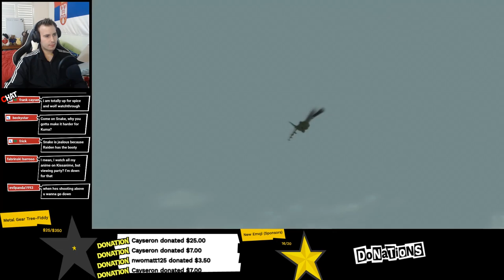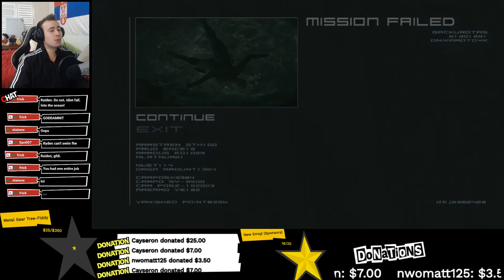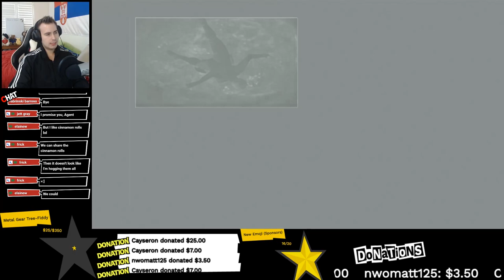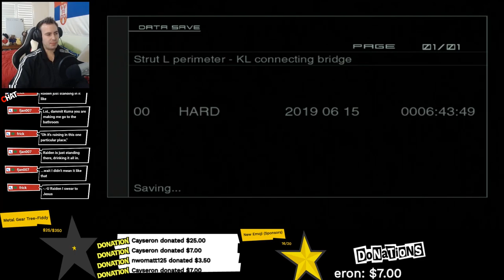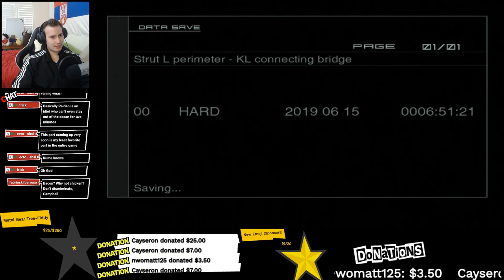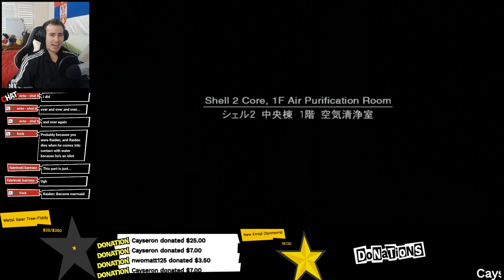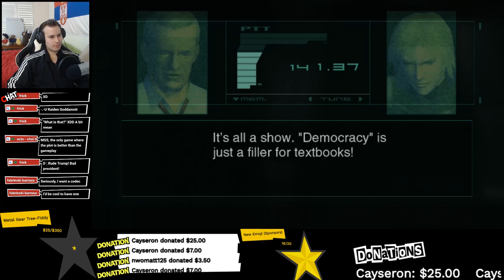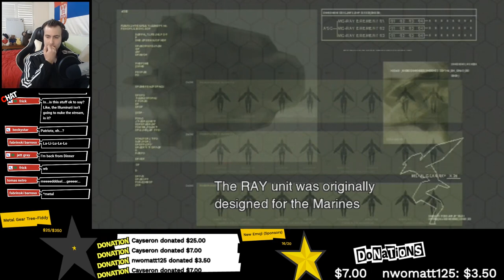Meeting President Johnson & the Patriots | METAL GEAR SOLID 2 Walkthrough-6-|MGS2 Sons of Liberty HD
Metal Gear Portable Ops ►

Metal Gear Peace Walker ►

ストーリー トレイラー

Metal Gear Solid 5 Reaction, Metal Gear Solid 5 Blind Playthrough Part 1, MGS 5 Ending Reaction, Metal Gear Solid 5 Ending Reaction